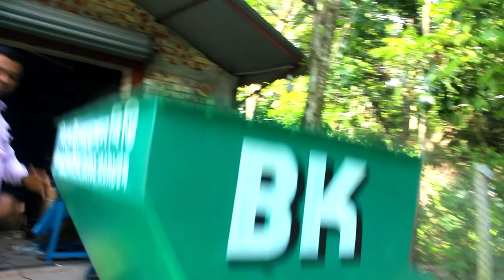Nuts Shelling Machine, বাদামের খোসা ছাড়ানোর মেশিন 📲Call►01912-356109/01711-309849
►খালিশপুর বাজার,মহেশপুর,ঝিনাইদহ

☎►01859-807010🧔